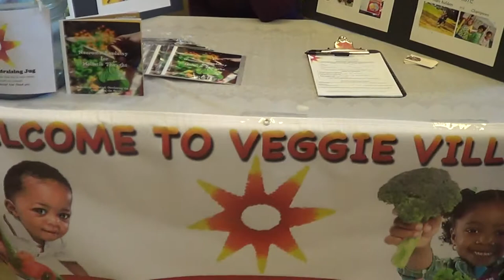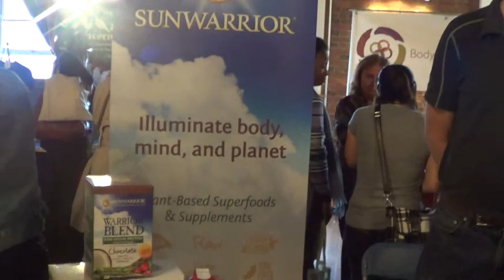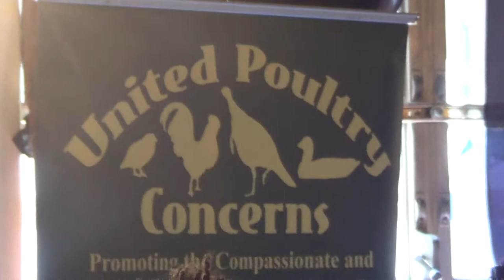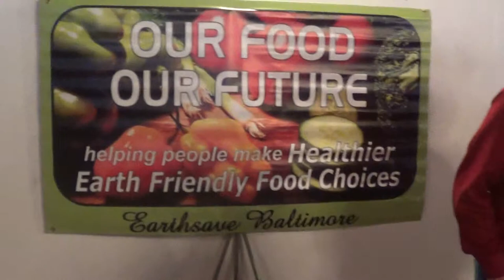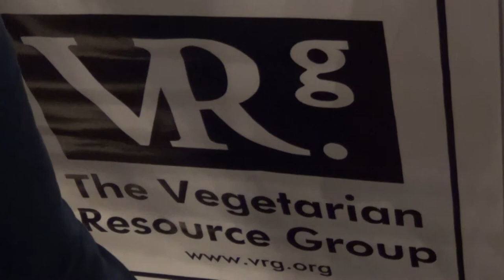VeganFest 2014, Downtown Cultural Center, Baltimore, Maryland, October 25, 2014